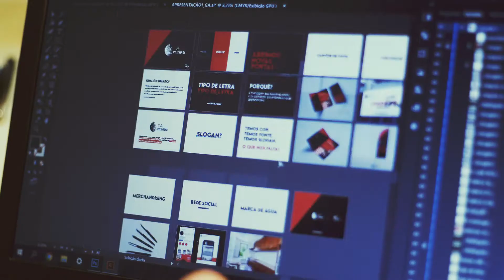Bon Design - Video Promocional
Vídeo promocional realizado para a Bon Design. 2021